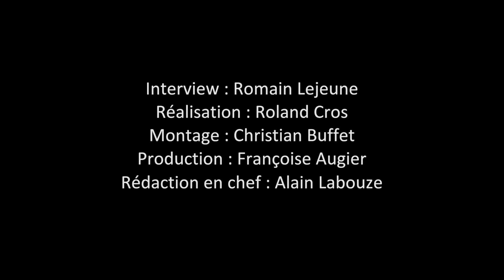Jean-Loïc Le Quellec : des fresques millénaires exceptionnelles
Un entretien réalisé en 2010 avec Jean-Loïc Le Quellec, spécialiste des arts rupestres africains au CNRS à propos de fresques millénaires exceptionnelles...
Propos recueillis par Romain Lejeune.